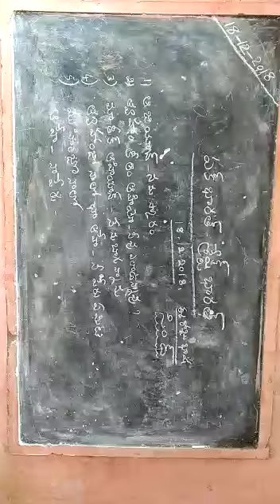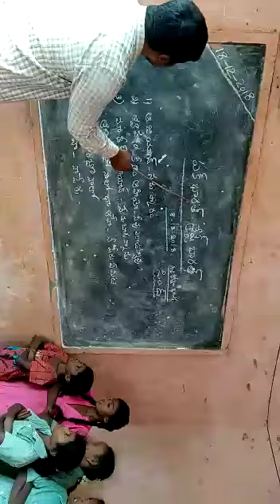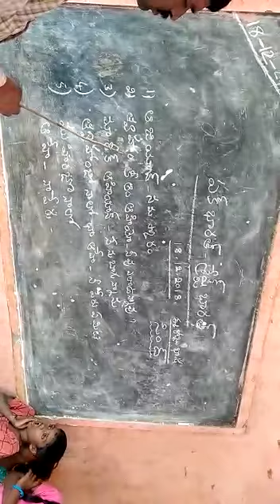BHASHASANGAM-MPPS ADIREDDYPALEM ST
MPPS ADIREDDYPALEM ST
JALADANKI MANDAL
SPSR NELLORE DT
LANGUAGE;SINDI